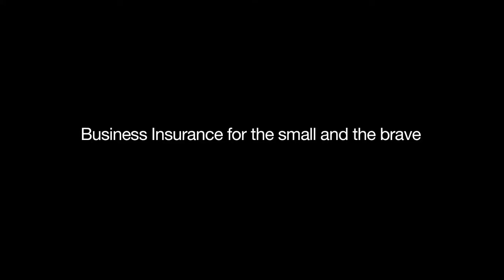How to make money from your blog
How to make money from your blog - Helen Nugent, freelance journalist and editor of Northern Soul.

In an entrepreneurial workshop we held in Manchester for a group of bloggers, we caught up with the some of the speakers and attendees in this video series. Check them out for tips, advice and inspiration on how to get your idea off the ground. For more check out our round-up of advice shared on the day